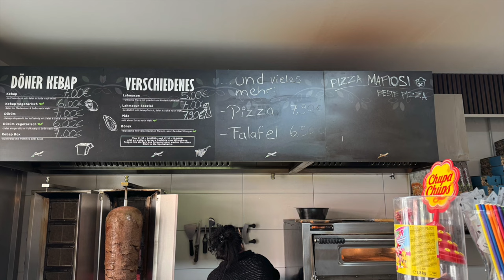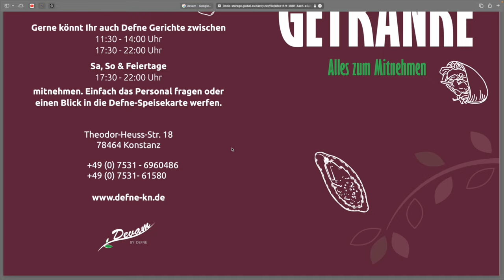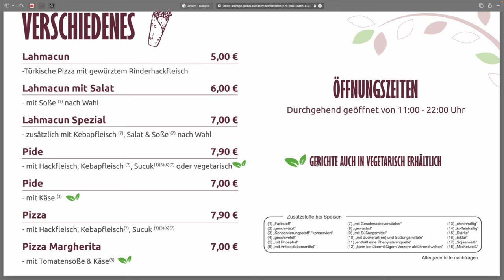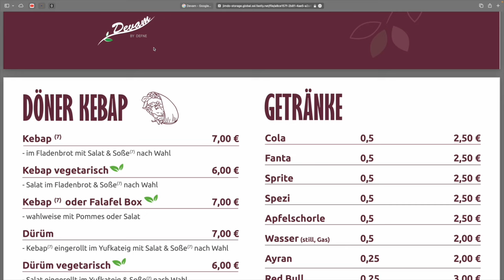Döner Test: Devam in Konstanz am Bodensee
Heute mache ich einmal einen Döner Test, und zwar habe ich im Devam, in Konstanz am Bodensee, einen klassischen Döner Kebap zum mitnehmen bestellt, alles andere im Video.